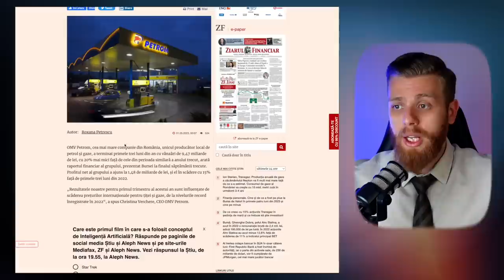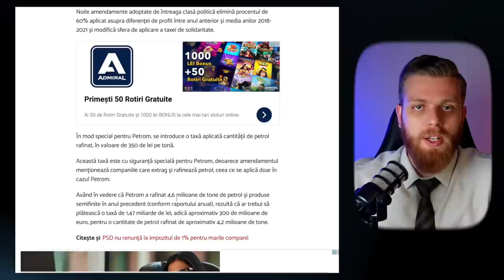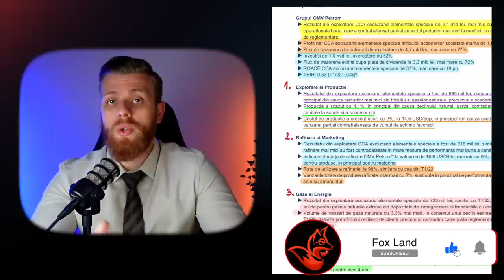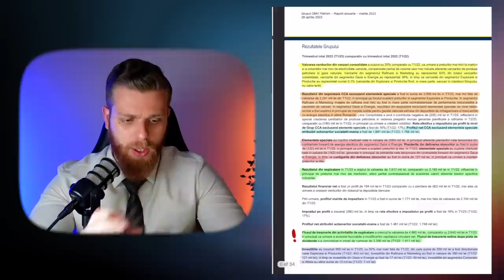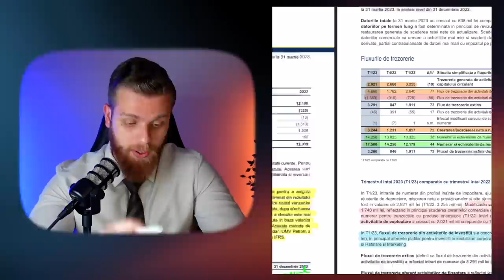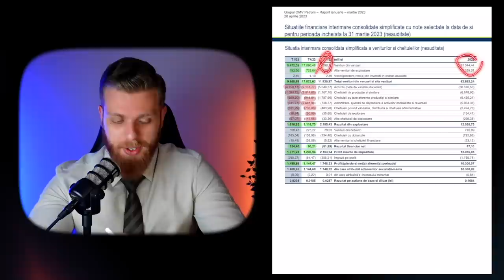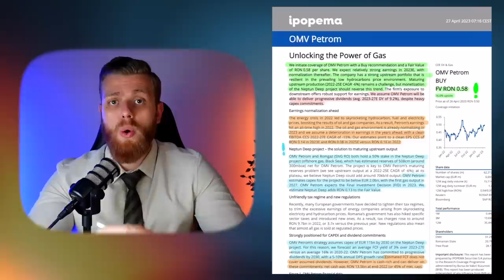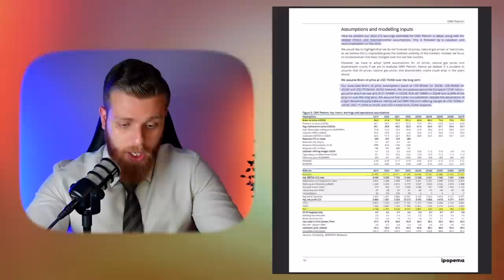OMV Petrom Dividende Mari | Preț Țintă 2023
💰 Investiții
Am construit un portofoliu de investiții personal care este alcătuit din mai multe clase de active și instrumente financiare, de la acțiuni individuale, ETF-uri, până la active alternative cum ar fi crypto-active și NFTs.

Cele mai profitabile investiții pe care le-am efectuat au fost în industria petrolieră prin achiziția de acțiuni individuale în companii producătoare de țiței și produse petroliere listate pe Bursa din New York în vara 2020. Contractele futures pe țiței se tranzacționau la o valoare negativă (unic în istorie), moment în care valoarea companiilor petroliere s-a prăbușit. Am profitat. Un alt exemplu de investiții profitabile a fost când banca centrală din SUA, FED a printat cantități uriașe de bani în economie, iar oamenii stăteau acasă, am avut investiții profitabile în companii bazate pe tehnologie. De asemenea, în crypto am avut investiții foarte lucrative, toate bazate pe o teza de investiții strictă.

Capitole Video:

0:00 - Intro
01:17 - Preambul Rezultate Financiare T1 23
03:11 - Prețul Țițeiului vs OMV Petrom
05:13 - Taxa De Solidaritate
10:51 - Analiză Situații Financiare T1 2023
35:45 - Dividende 2023
38:06 - Raport Evaluare OMV Petrom
46:28 - Elemente Bursiere și Concluzie